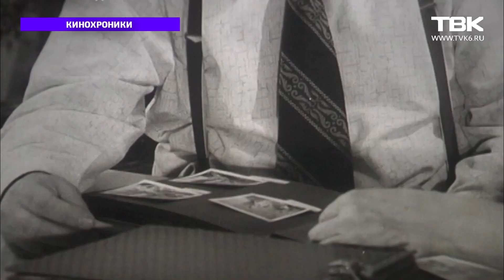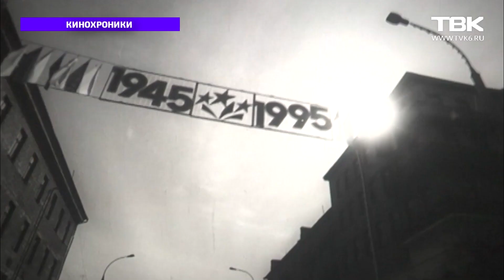«Кинохроники Красноярья»: защитники Отечества прошлого